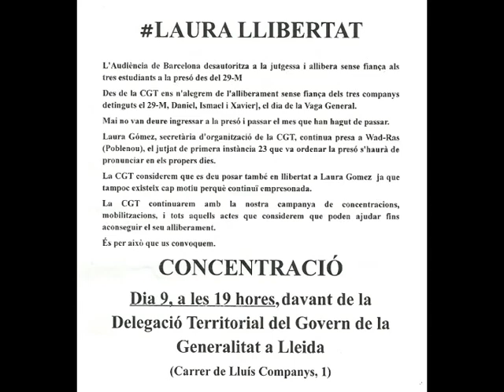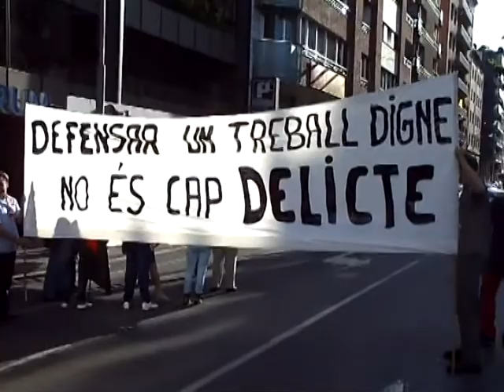12 05 09 Laura Llibertat bis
Concentració convocada per la CGT de Lleida per demanar la Llibertat de la companya Laura de Barcelona, el 9 de maig de 2012